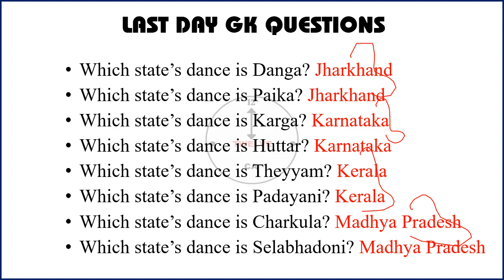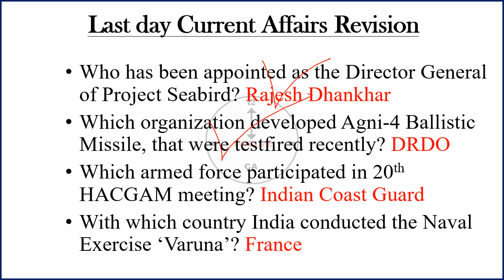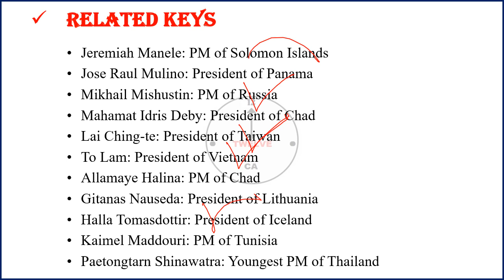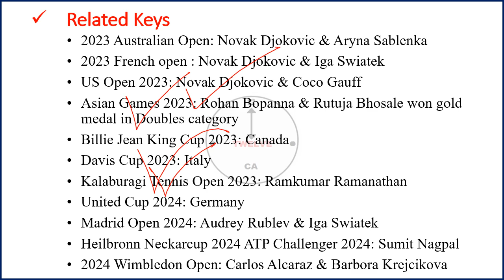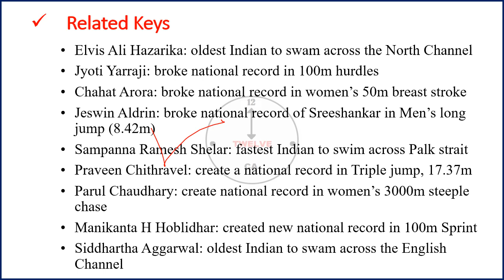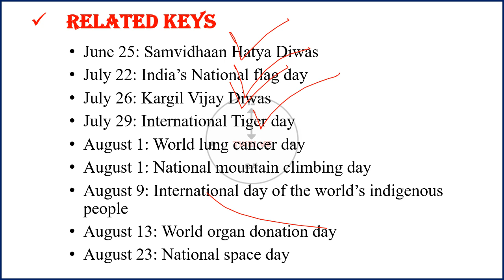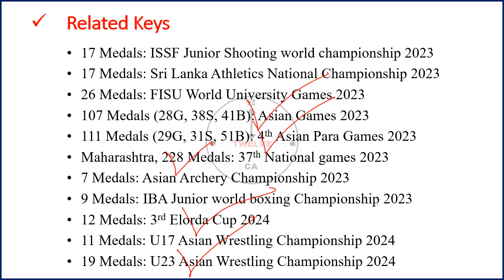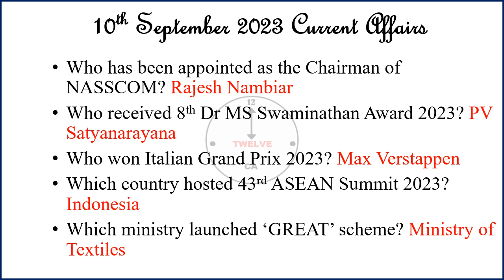10 September 2024 Current Affairs in English | Current Affairs Today | Current Affairs 2023